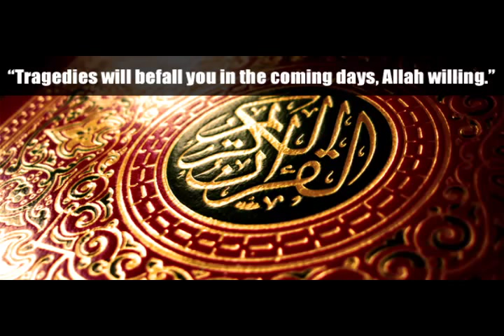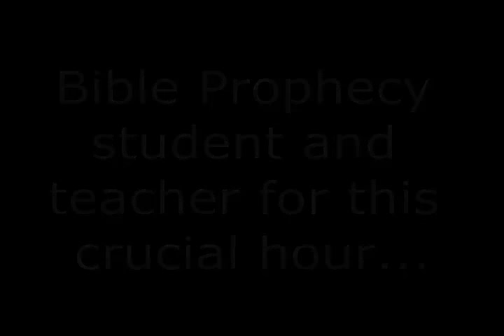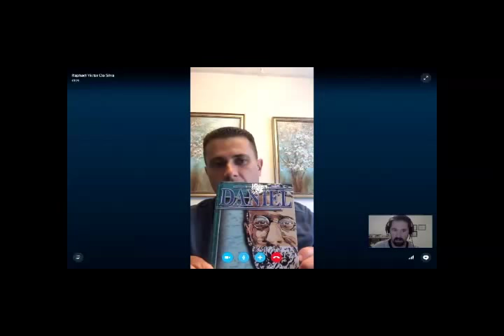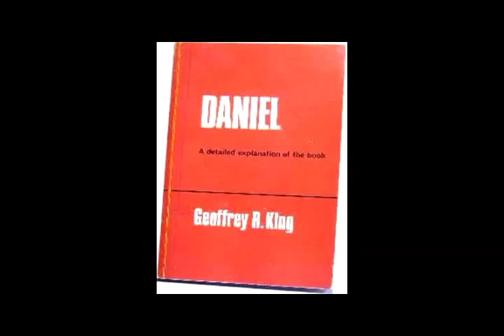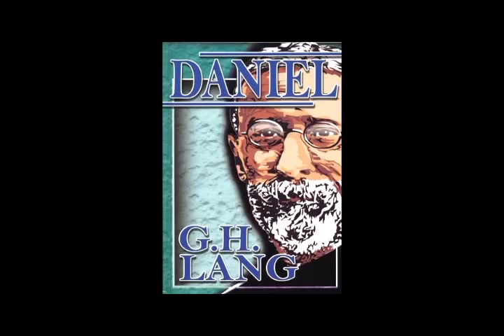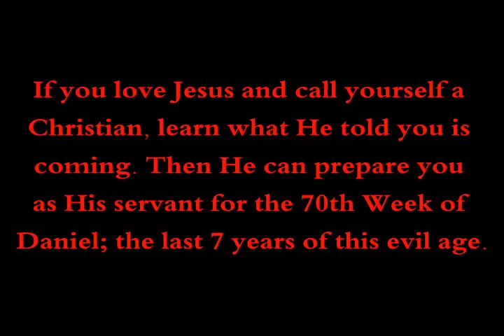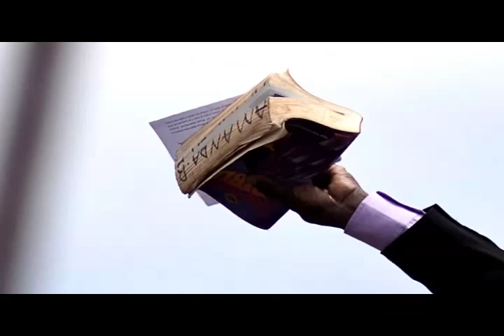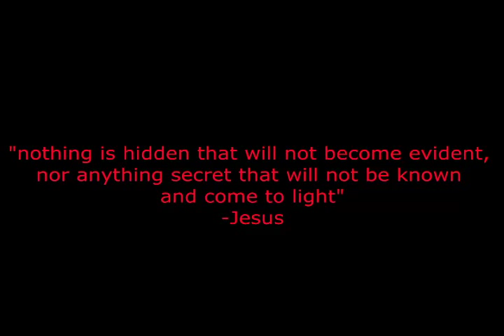Rodrigo Silva Interview - Rome, Europe and the Caliphate - Frontline 06 July 2015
Buy your copy of The Coming Bible Prophecy Reformation now:

Listen and hear why the European Beast/Antichrist theory is about to die forever...